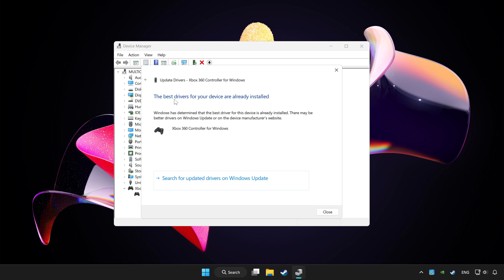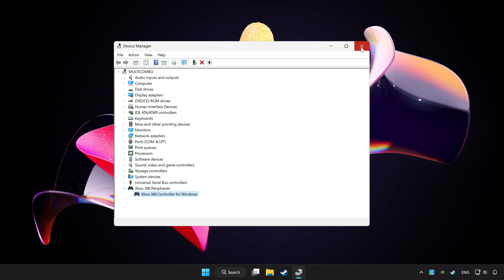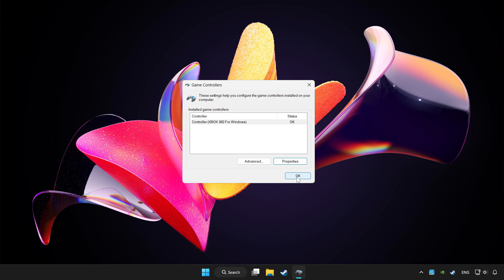FIX GUNDAM BREAKER 4 Controller/Gamepad Not Working on PC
I'm going to show How to FIX GUNDAM BREAKER 4 Controller/Gamepad Not Working on PC